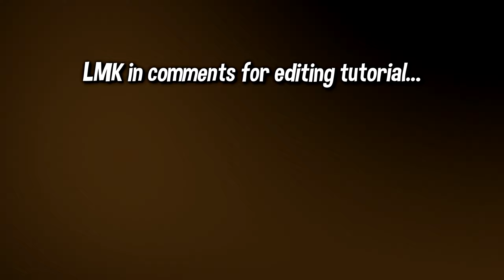Highlights #16 | Dann0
Song: POP OUT - YRNDJ

Cinematic made by me :)